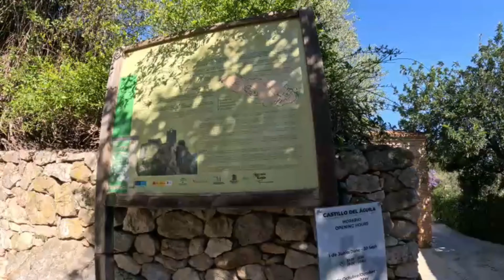EAGLES CASTLE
Visiting the eagle's Castle in Gaucin